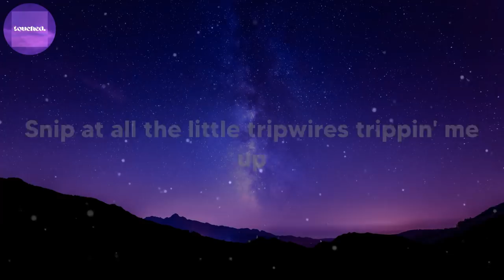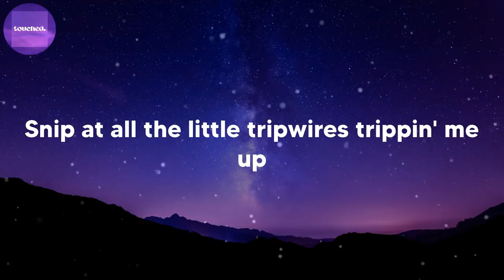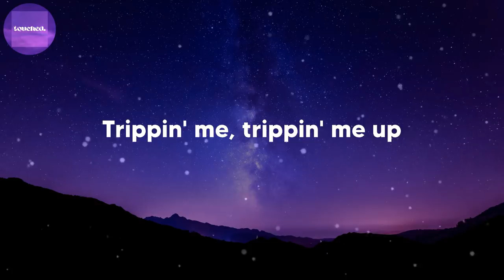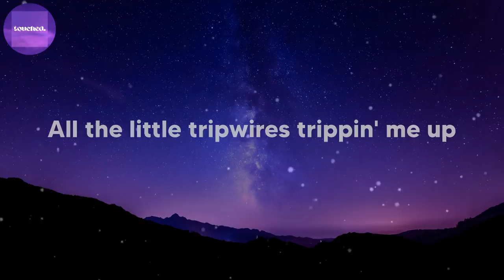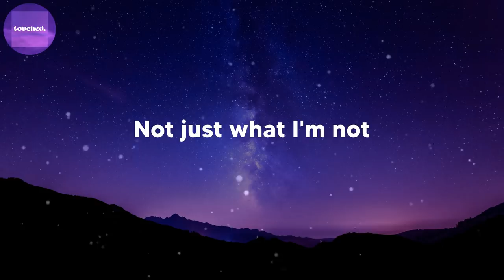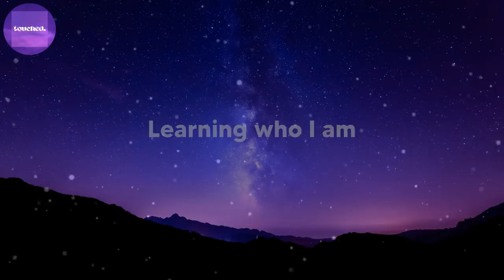Hollis - Tripwires (lyrics)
Lyrics Tripwires - Hollis:

It's evident I'm not enough
I'm tired of the tip-tip-toeing
Staying two steps ahead of it, going to bed with it
All on my mind

I don't derive any pleasure from the guilt
It's not how I was built

I paid my dues and diligence
But I'm slippin' at the precipice
I just wanna tumble down off of the cliff of it
Disappear into the sediment
Snip at all the little tripwires trippin' me up
Trippin' me up

Trippin' me, trippin' me up
Trippin' me, trippin' me

All the little tripwires trippin' me up
How'd it get so slippery?

Who am I without the shame?
I guess that's why I kept it going
Deep in the sting of it, why did I cling to it

I let myself go undefined
Gotta learn to draw the line

Paid my dues and diligence
Made a mountain of my discontent
Now I wanna tumble down off of the cliff of it
Trippin' me up

Learning who I am
Not just what I'm not